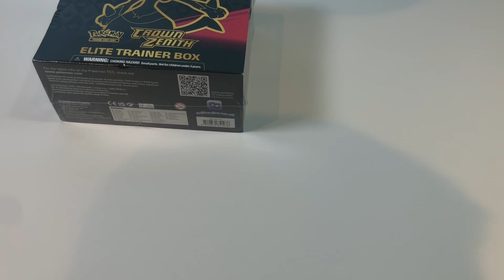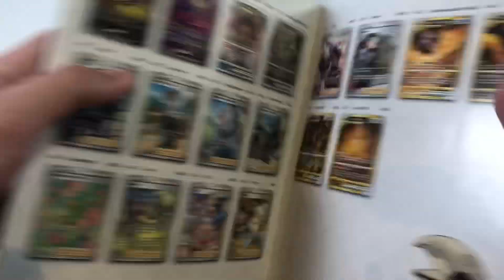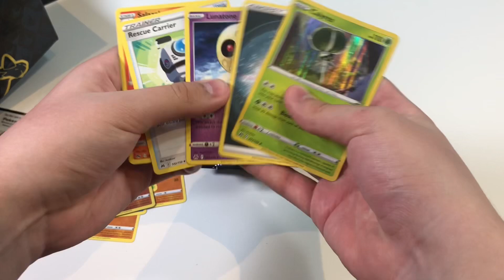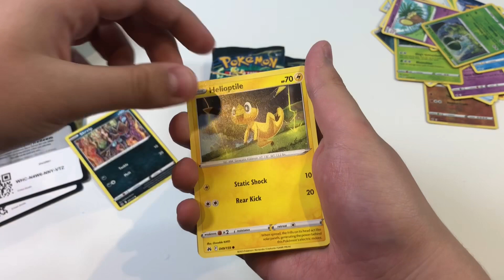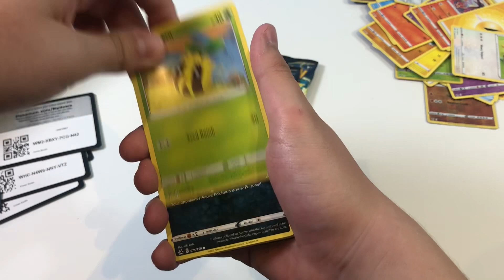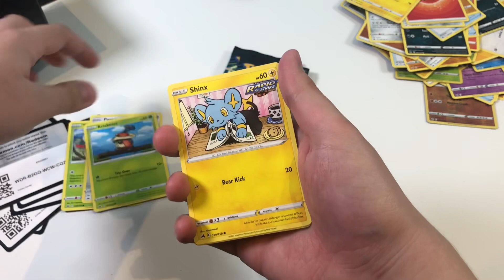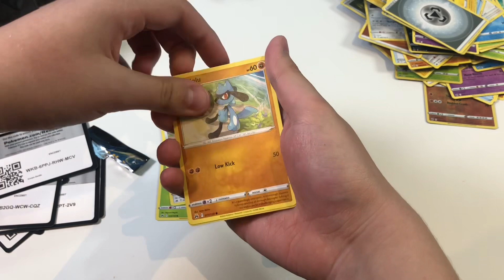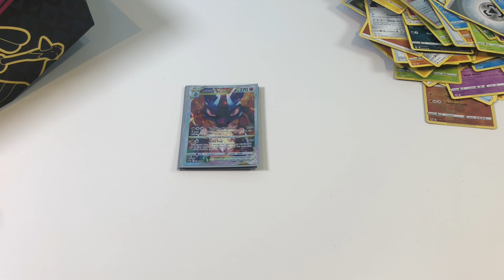Ma deuxième card qui coûte cher!!!